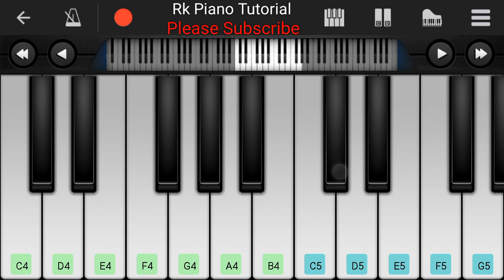Mottu patlu Song - Mobile piano | Keyboard 🎹